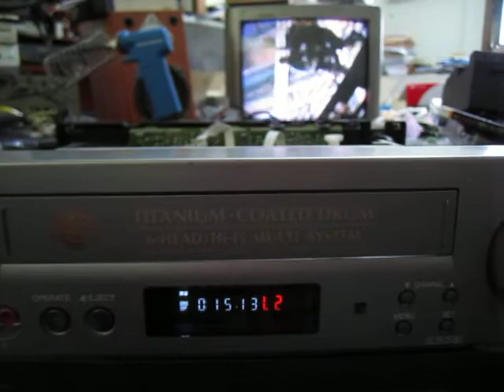Sharp RH77 VHS Titanium coated drum